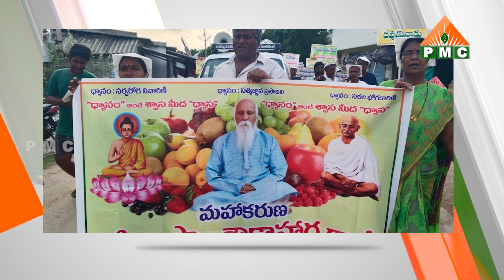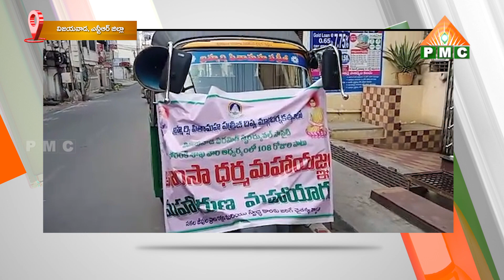PSSM సమాచారం 11-09-23 | PSSM Samacharam 11-09-23 | PMC News | PSSM Updates | PMC Telugu